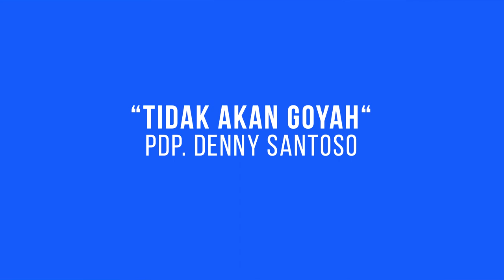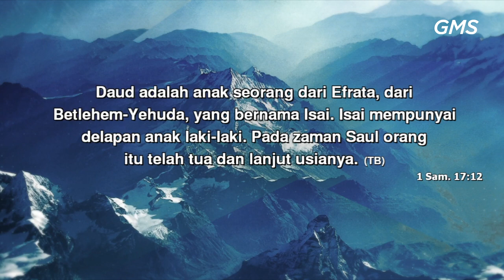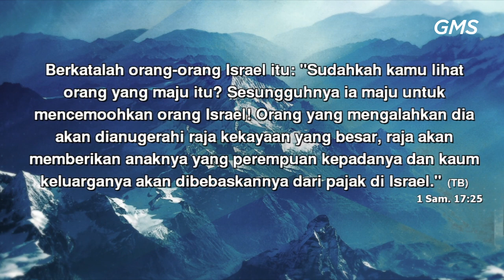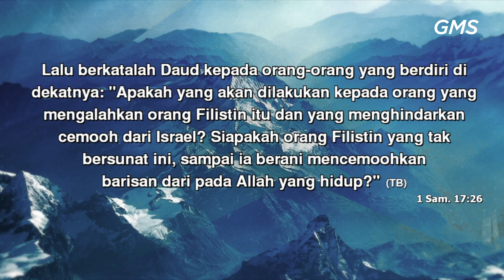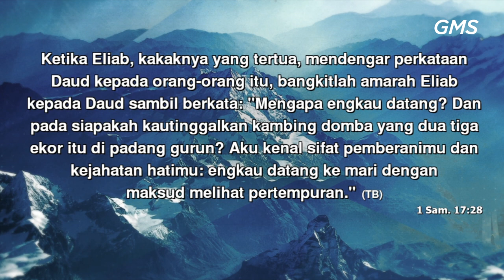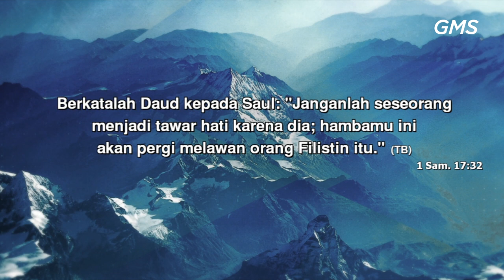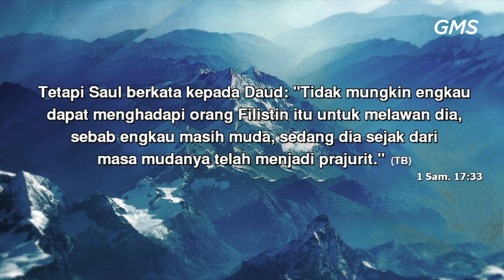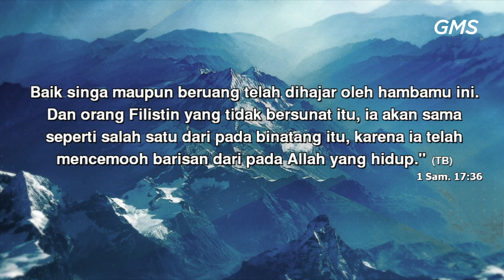GMS SALATIGA - TIDAK AKAN GOYAH - PDP DENNY SANTOSO